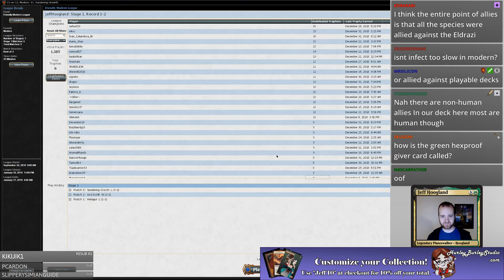Allies - Modern - January 1st, 2019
0:40 - First Match: Mardu Pyromancer
27:04 - Second Match: UW Control
45:10 - Third Match: GU Infect
55:20 - Wrap-Up

4 Hada Freeblade
4 Kazandu Blademaster
2 Ondu Cleric
4 Oran-Rief Survivalist
4 Akoum Battlesinger
4 Champion of the Parish
3 Kabira Evangel
2 Thalia, Guardian of Thraben
4 Expedition Envoy
1 Sacred Foundry
3 Plains
2 Horizon Canopy
1 Arid Mesa
4 Cavern of Souls
4 Windswept Heath
4 Ally Encampment
1 Unclaimed Territory
1 Temple Garden
1 Forest
3 Path to Exile
4 Collected Company

1 Ondu Cleric
3 Kalastria Healer
2 Stony Silence
2 Rest in Peace
4 Damping Sphere
1 Path to Exile
2 Return to the Ranks